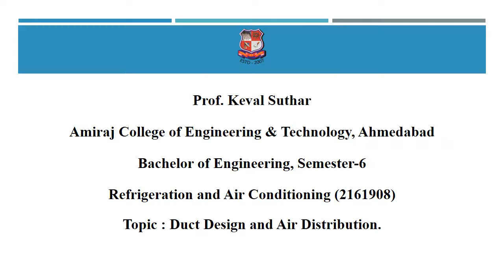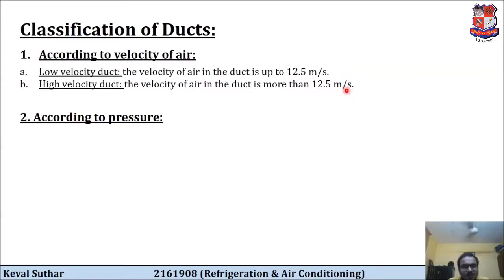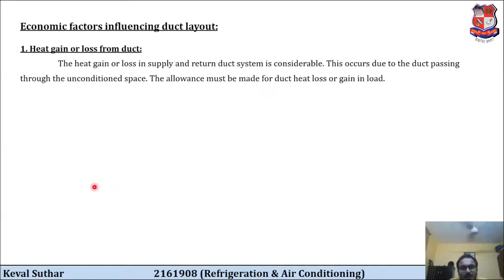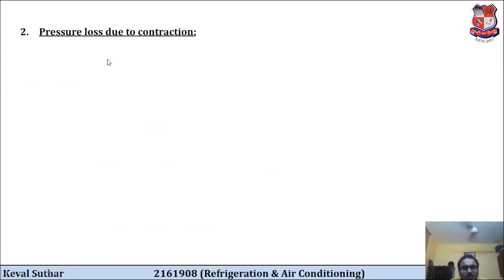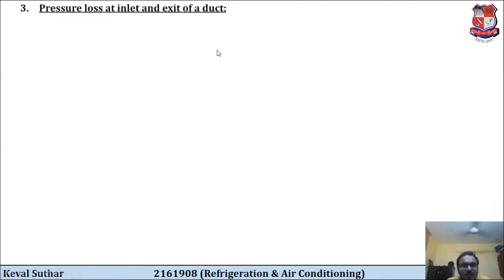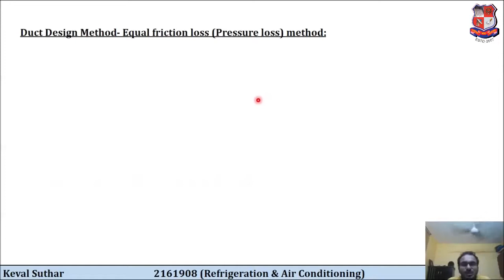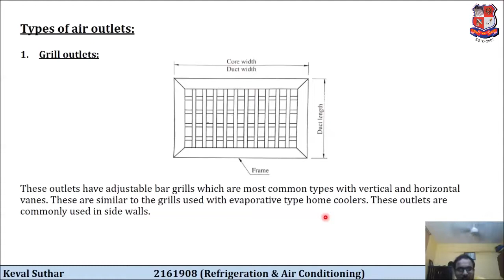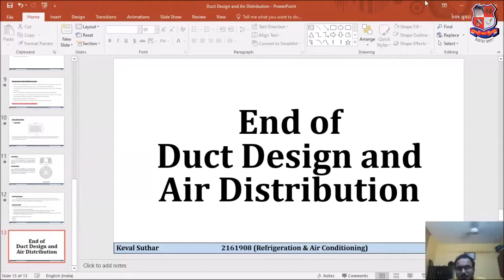GTU_BE_MECHANICAL ENGINEERING_2161908_Duct Design and Air Distribution.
BE - MECHANICAL ENGINEERING
Subject : 2161908  -  Refrigeration and Air Conditioning (Sem-6)
Created By : Keval Suthar [Assistant Professor] | 16 May 2020 | 136 MB
College : 108 - AMIRAJ COLLEGE OF ENGINEERING & TECHNOLOGY
Topic : Duct Design and Air Distribution